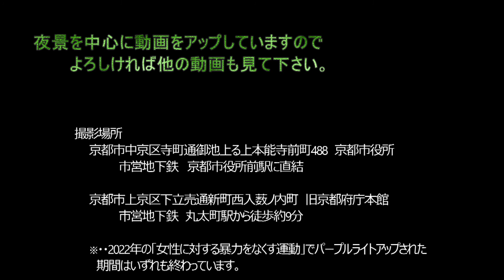パープルライトアップ 京都市役所と旧京都府庁本館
京都市役所と旧京都府庁本館が、女性に対する暴力をなくす運動のシンボルカラーである紫色にライトアップされました。2022年11月12日から25日までの期間限定で、今年（2022年）のライトアップは終わっています。